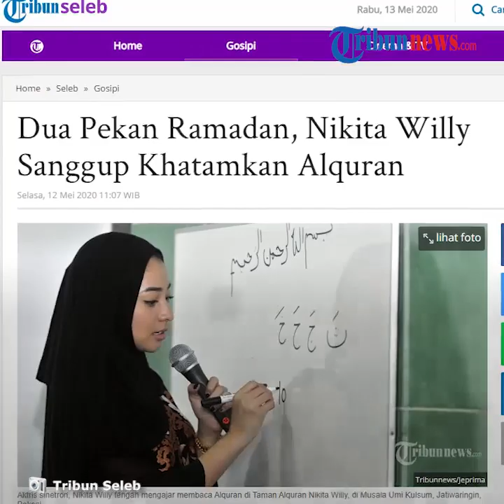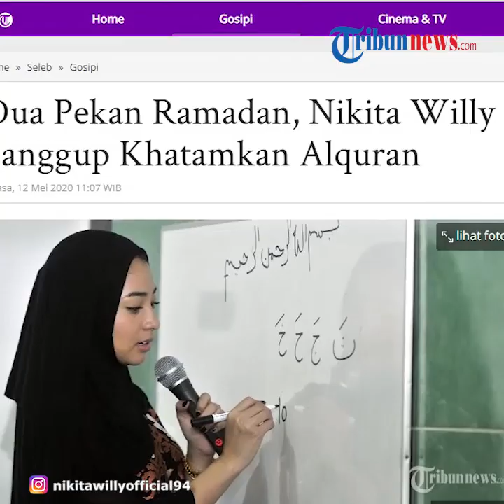Baru Dua Pekan Jalani Ramadan, Nikita Willy Sanggup Khatamkan Alquran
TRIBUN-VIDEO.COM - Artis peran Nikita Willy, baru-baru ini mengungkapkan bahwa ia ingin Ramadan kali ini bisa menyelesaikan bacaan Alquran.

Namun, belum ada sebulan Ramadan dijalani, ia telah sanggup menyelesaikan kitab suci tersebut.

Dikutip dari Tribun Seleb, seperti kebanyakan umat Muslim, yang memanfaatkan bulan suci ini dengan melakukan khatam Alquran, Nikita Willy pun juga memiliki keinginan seperti itu.

Artis yang kerap wara-wiri di layar televisi dan membintangi banyak judul sinetron ini mencoba meraih keberkahan bulan ramadhan dengan mengkhatamkan Alquran.

Hal itu diketahui dari unggahan Nikita Willy dalam akun Instagramnya @nikitawillyofficial94 pada Senin (11/05/2020).

Dalam unggahan itu, Nikita tampak mengunggah potret dirinya bersama sang kerabat sembari mengenakan hijab.

Nikita menyebut bahwa ia telah berhasil mengkhatamkan Alquran di pekan kedua bulan ramadhan.

"Khataman Qur’an dan tausiyah di minggu ke 2 bulan Ramadhan," tulis ratu sinetron tersebut.

Ia mengaku telah memiliki niat untuk mengkhatamkan Alquran sebelum lebaran sejak ada imbauan untuk melakukan karantina mandiri di rumah.

Ia pun bersyukur lantaran targetnya benar-benar tercapai.

"Semenjak quarantine aku dan nona berniat baca qur’an setiap hari supaya sebelum lebaran kita sudah khatam, dan hari ini Alhamdulillah selesai," imbuhnya.

(Tribun-Video.com/Anya Maharani)

Artikel ini telah tayang di Tribunnews.com dengan judul Dua Pekan Ramadan, Nikita Willy Sanggup Khatamkan Alquran,